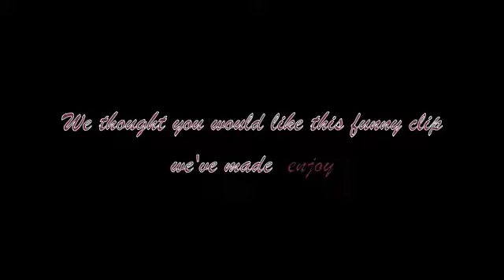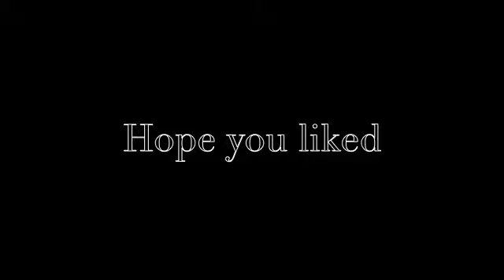What People Think of Your Mom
-Crazy Mom -
Find out what people think about your mom
Music by the Fountains of Wayne Stacy's Mom has got it going on